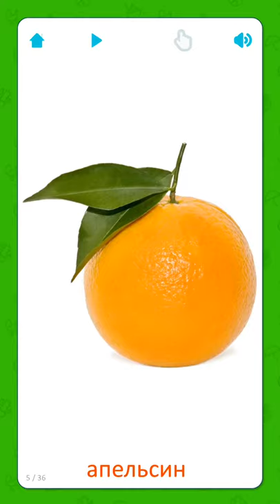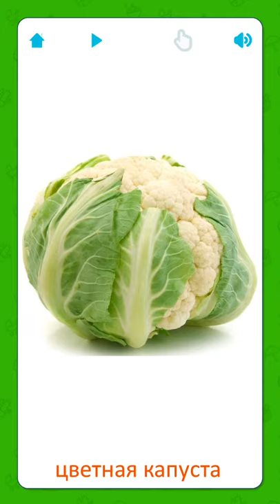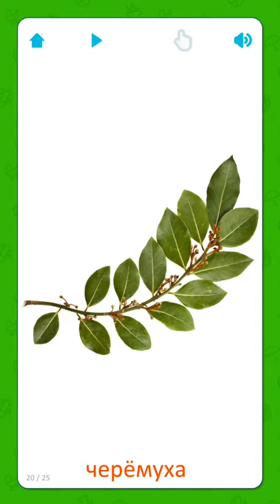Изучаем название овощей, фруктов и ягод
Карточки «Овощи и фрукты для малышей» - это легкий и интересный способ выучить первые слова на русском языке для детей.

Встроенная обучающая игра «Найди Картинку» специально разработана для детей от 0 лет. Ваш малыш легко разберется с игрой, просто следя за происходящим на экране.

Встроенная игра для развития мелкой моторики рук - нужно очищать пальчиком "запотевшую" картинку.